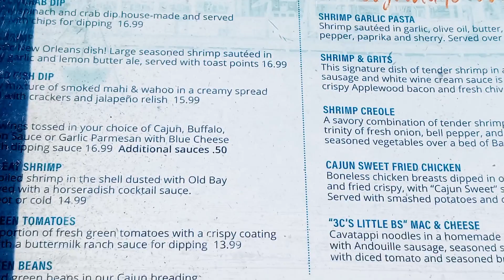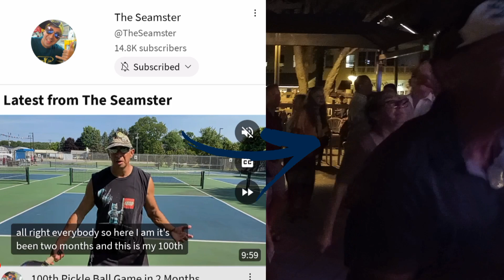Birthday Weekend Trip/Celebrating Cynthia's Birthday/thevillages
Birthday Weekend Trip/ Celebrating Cynthia's Birthday
This weekend my bestie is visiting me in Florida for her 55th birthday and what a celebration we had!! We went to the spa, ate delicious food, shopped and enjoyed the entertainment at the Villages. She enjoyed every minute of it and so did I, so join me as we celebrate Cynthia's Birthday Weekend Trip.